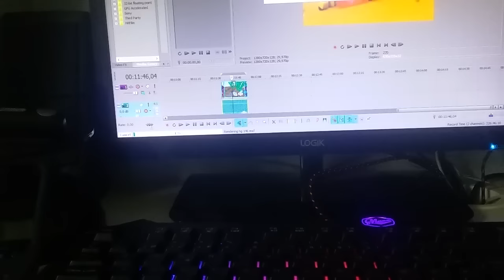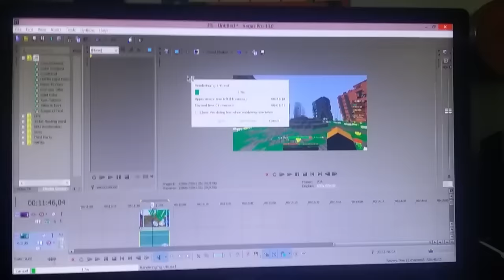HUOMENNA HUNGER GAMESIA!!!